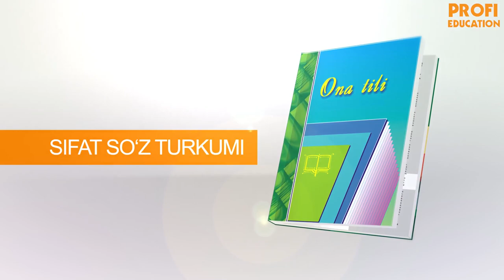#15/2 BUNI HAMMA BILISHI KERAK...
Hurmatli o'quvchilar, bugun morfologiya bo'limining "Sifat so'z turkumi" mavzusini davom ettiramiz.